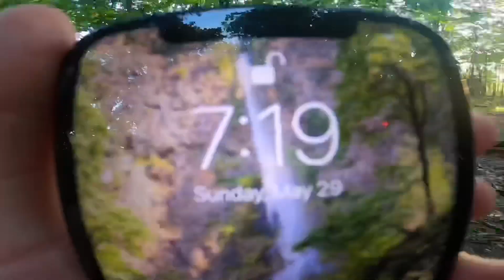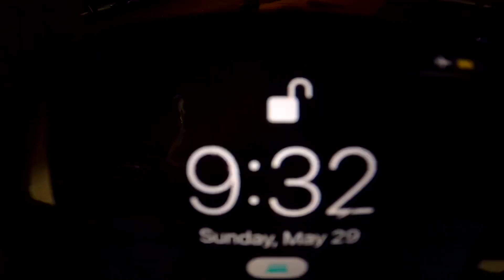I WENT BACK HERE AFTER 3 YEARS…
So for today’s video I ended up going back to the one sculpture park near Saint Louis after not going there in almost 3 years. After that I went back to Kinkaid Lake and did some cliff jumps there for memorial day weekend. I hope you enjoy your Wednesday and I will see you again soon.